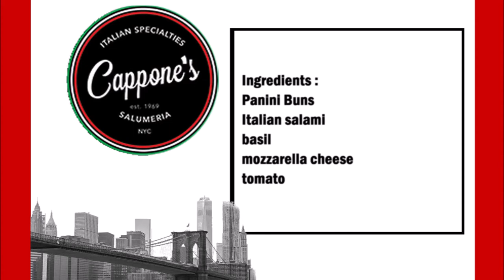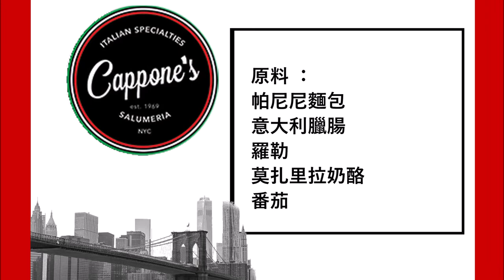Cappone´s Salumeria Pietro Panini (Copycat Recipe) / Cappone´s Salumeria Pietro Panini (模仿食譜)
English :
Panini Buns
Italian salami
basil
mozzarella cheese
tomato

Slice the panino horizontally. Then cover the panino with tomato slices, mozzarella cheese, basil and Italian salami.

中文：
帕尼尼麵包
意大利臘腸
羅勒
莫扎里拉奶酪
番茄

水平切片帕尼諾。然後用番茄片、馬蘇里拉奶酪、羅勒和意大利臘腸蓋住帕尼諾。